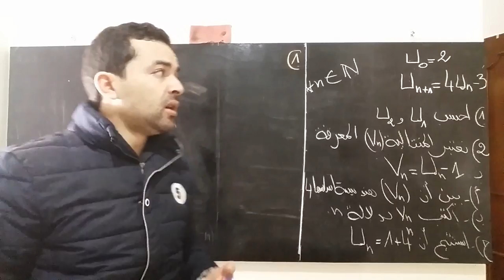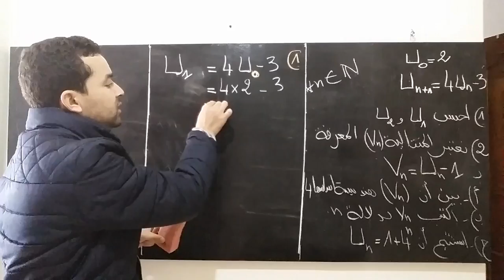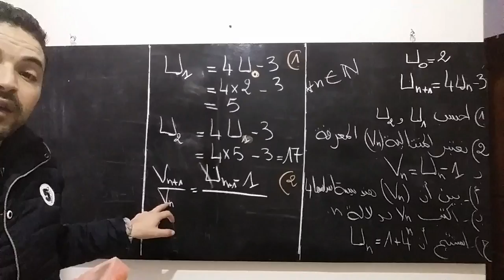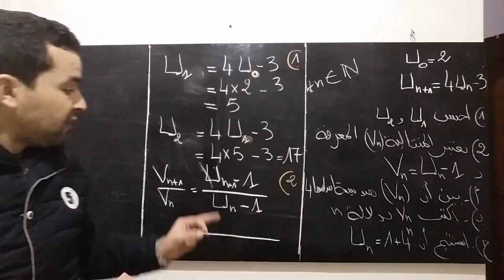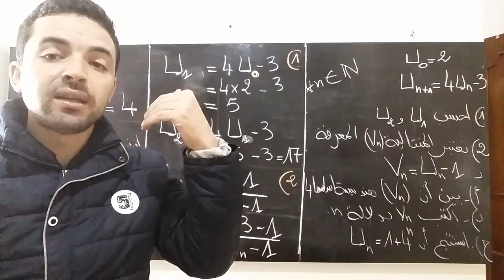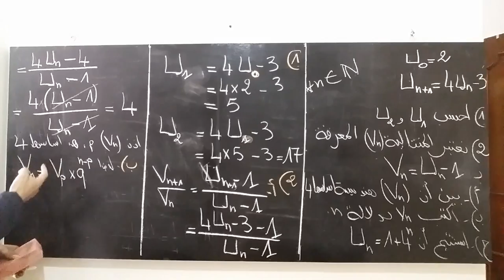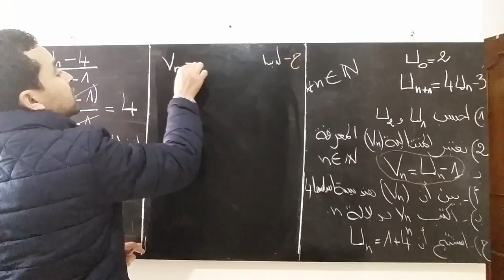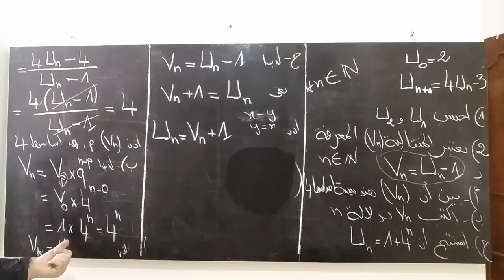تصحيح نموذج الامتحان الجهوي رياضيات وكيفية تجنب الاخطاء : المتتالية الهندسية